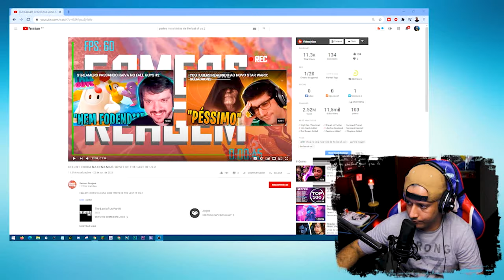CELLBIT CHOROU DE VERDADE! | SPOILER | THE LAST OF US 2 CENA MAIS TRISTE!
bom família se você joguei the last of us parte 1 você vai entender o quão é emocionante ver essa cena.
somente games de verdade podem sentir na pele o ódio e a vontade de justiça pelos vagalumes
neste vídeo vemos 3 dos maiores youtubers reagindo no ato da cena mais triste de the last of us 2
CELLBIT CHOROU ao ver que não poderia fazer nada para salvar Joel que se tornou um pai para Elie.
já calango reagindo a the last of us não teve palavras para se expressar a cenas fortes do game
finalmente o mito o lootiador nato! o cara que não deixa passar uma agulha no game
overman o streamer mais exigente
overman ao ver a cena de the last of us disse "ser fato o Joel morrer mais que não esperava ser ele nesse momento"
agora me diz aí você sentiu oque vendi a cena mais triste do jogo?

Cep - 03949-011